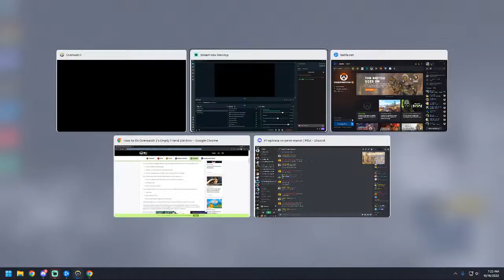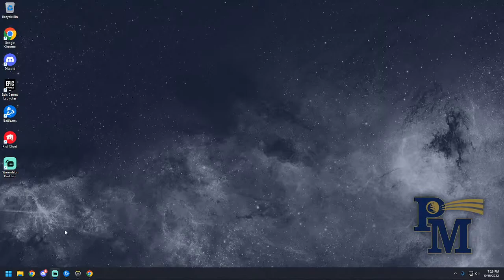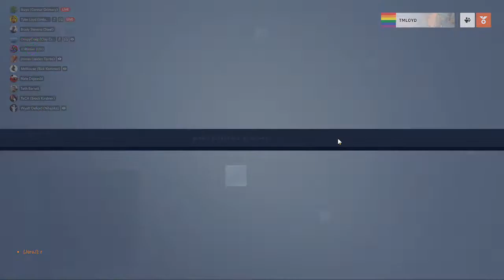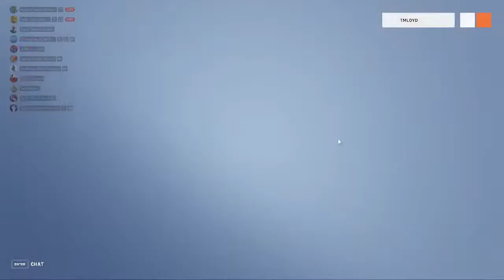Penn Manor Overwatch